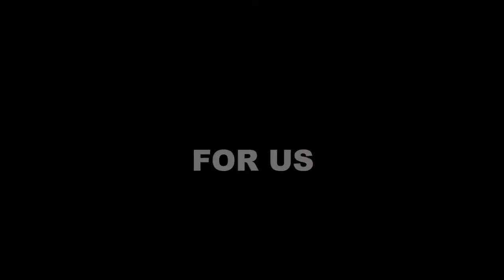Rutgers Football: Thank YOU, Stay StRong